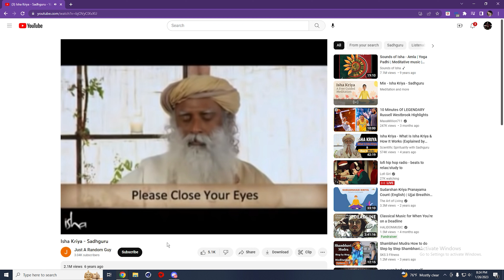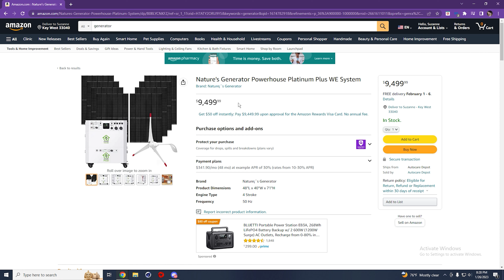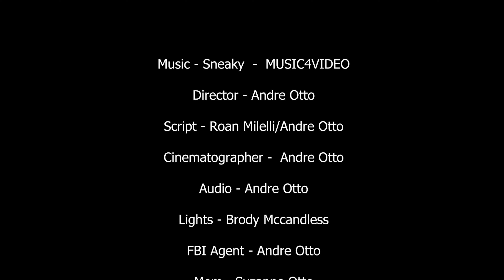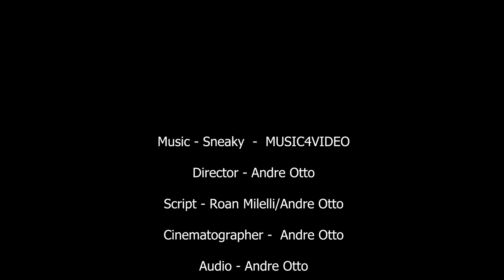Dinosaurs Aren't Real-Short Film-Andre Otto Roan Milelli